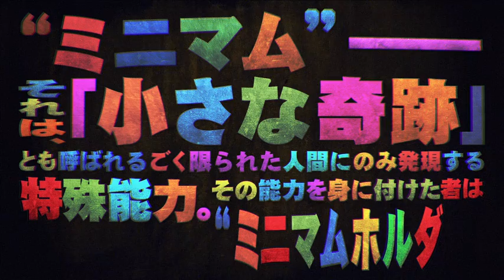TVアニメ「ハマトラ」ティザーPV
原案：小玉有起・松舞 夏、原作：カフェノーウェア、総監督：岸 誠二、監督：木村 寛、プロジェクト構成：北島行徳、アニメシリーズ構成：待田堂子・熊谷 純、脚本：熊谷 純
キャラクター原案：小玉有起、キャラクターデザイン：和図 悠、カラーアートディレクション：ファンタジスタ歌磨呂、音楽：吉森 信、音楽制作：DIVEIIentertainment、アニメーション制作：NAZ

【キャスト】
ナイス：逢坂良太
ムラサキ：羽多野渉
はじめ：加藤英美里
アート：神谷浩史
コネコ：安野希世乃
ハニー：喜多村英梨

(C)カフェノーウェア/ハマトラ製作委員会

2014年1月より放送開始